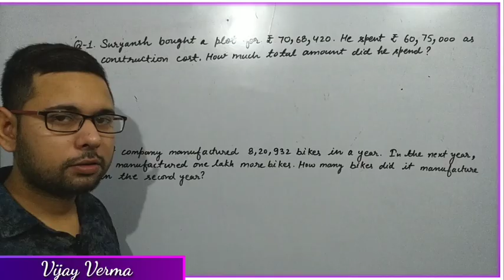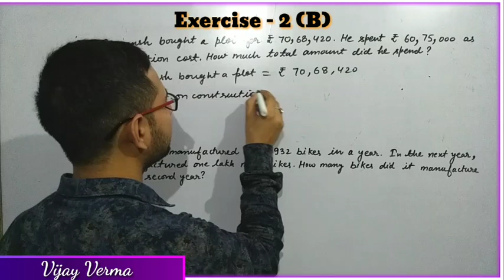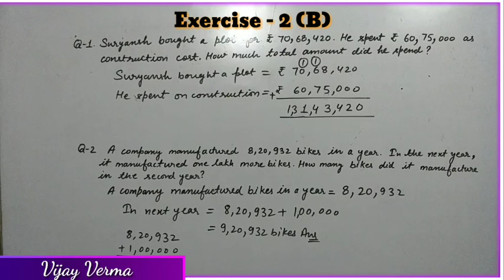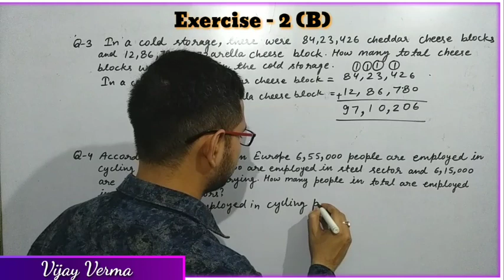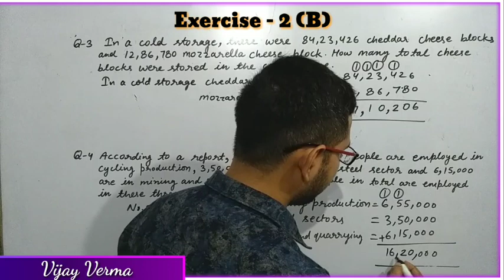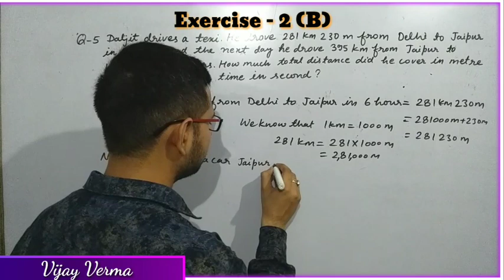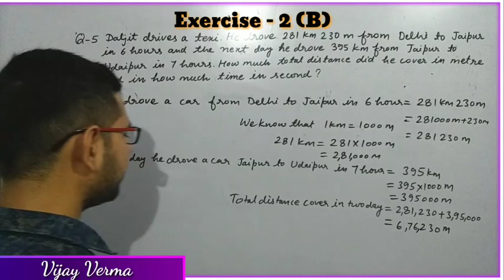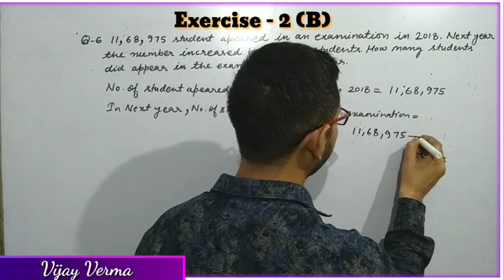Class 5 Math Exercise 2 (B) Problem sums of addition